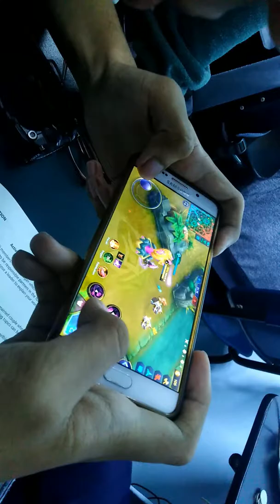Pangalawang laro hahaha galit na galit hahaha